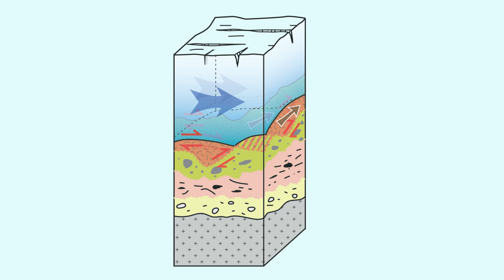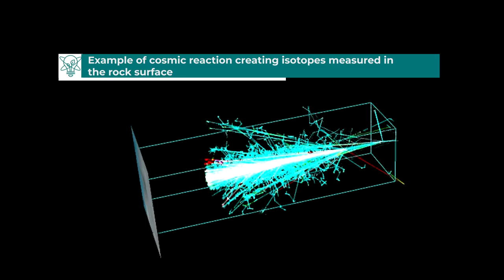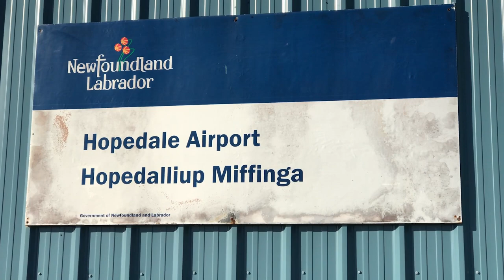Evolution of a landscape: Mapping the surface we live on (Byte-Sized Science)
Geologists from Natural Resources Canada head to northern Labrador to map the surficial geology impacted by the last ice age. Join Roger Paulen, Pierre-Marc Godbout and Jessey Rice as they use their detective skills to map the former paths of these once great ice sheets.

Credits:
1:17 - Glacial recession maps from Dalton et al. (2020) with animation by Keir Nichols
2:27 - Time-transgressive till depositional model by Menzies et al. (2019) with animation by Simply Science
4:00 - cosmogenic isotope cascade animation provided by Naki Akçar